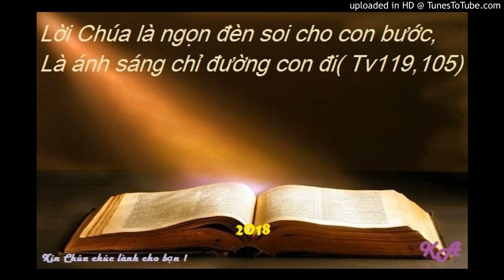Bài đọc 12-1-2018